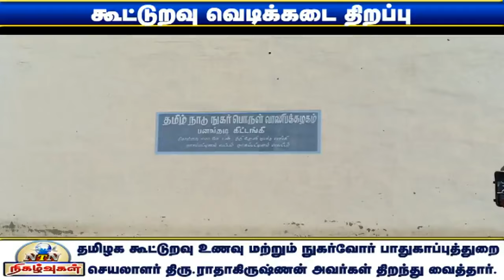நாகையில் கூட்டுறவு வெடிக்கடை திறப்பு